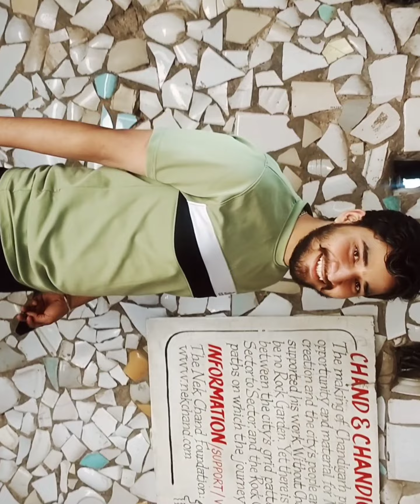Røck garden in chandigarh 🎉 ma masti 👻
røck gardan 🎉 very beautiful place ❤️❤️in Chandigarh